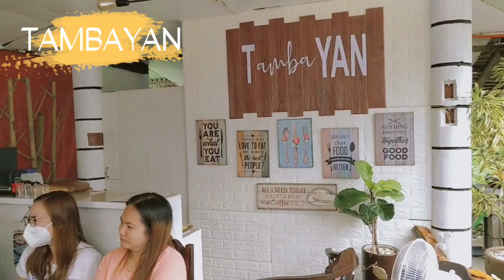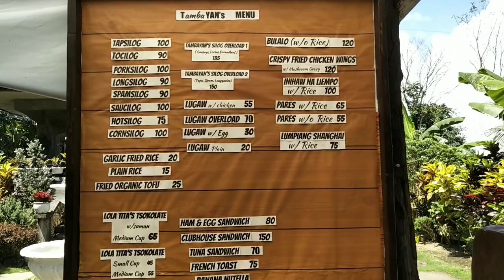TAMBAYAN NA KAINAN SA INFANTA, QUEZON-Brgy Batican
Panibagong kainan sa infanta, Quezon na tiyak na mapapatambay ka sa sarap ng pagkain at ang lugar ay sobrang relax. kaya dito kami nakapagmeeting.

Restaurant sa Quezon
Restaurant sa Infanta
Restaurant sa batican
brgy batican
Tambayan Restaurant